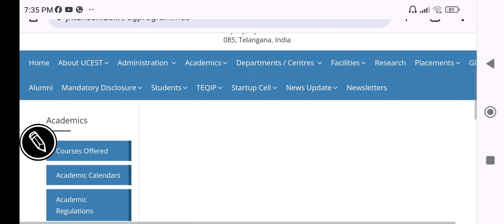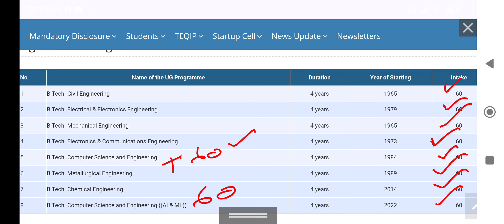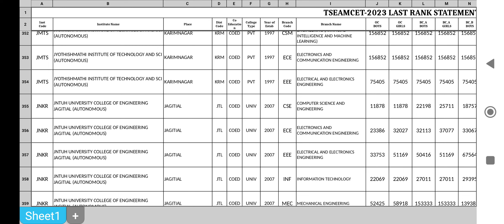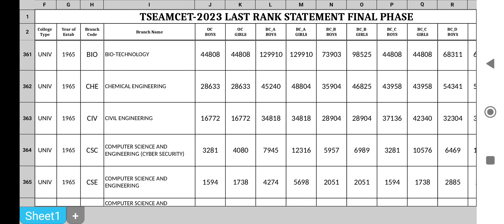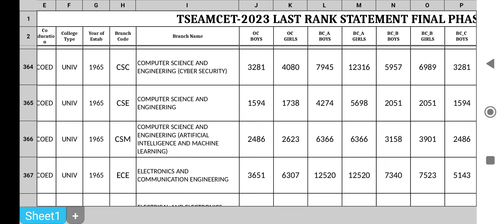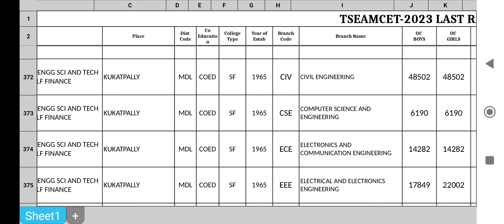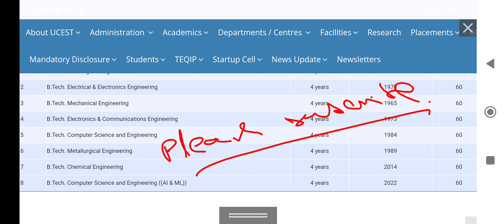JNTU Hyderabad | EAMCET Cut off | Total Intake seats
JNTU Hyderabad | Total Intake seats | EAMCET Cut off